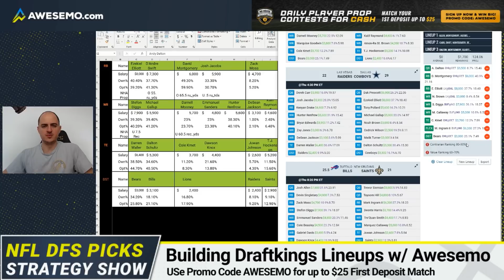Thanksgiving Day DraftKings NFL DFS Picks & Lineup Tips w/ Alex Baker Daily Fantasy Football Week 12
It's a Thanksgiving Day DraftKings NFL DFS special slate with Alex Baker. Learn how to build winning daily fantasy football lineups from the World's No. 1 DFS player, Alex Baker, as he takes you through the process he uses to make optimal DraftKings NFL DFS picks. Alex breaks down the Week 12  Thanksgiving Day NFL schedule and slate, and gives his favorite contrarian plays and top stacks using the Awesemo Premium tools and data. Check out his process and use some of the secrets he gives away on how to win $1 million.